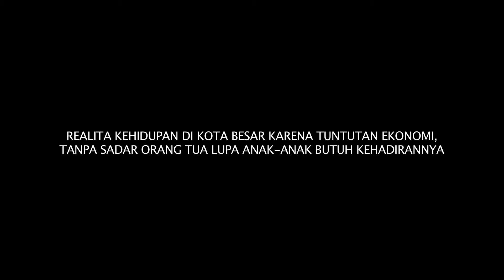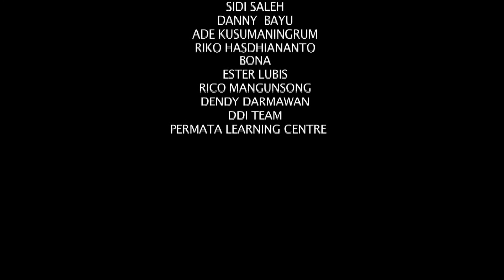Sebuah Film Pendek tentang Uang, Waktu & Keluarga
BP - Emerging Leadership Acceleration Program

Producing By Keke Lora, directed By Dony Pratama and editing & cameraman by Eko Sasongko, this short film, starring Kevin and Diko, is a story between Father and Son. Also with Mira.M, I Wayan. .